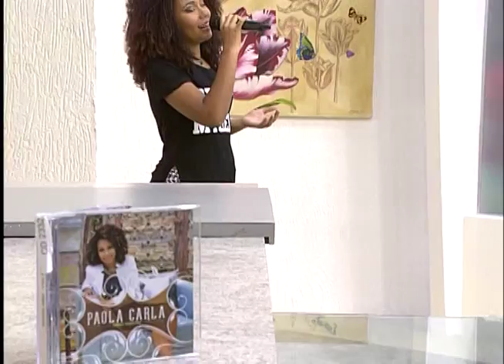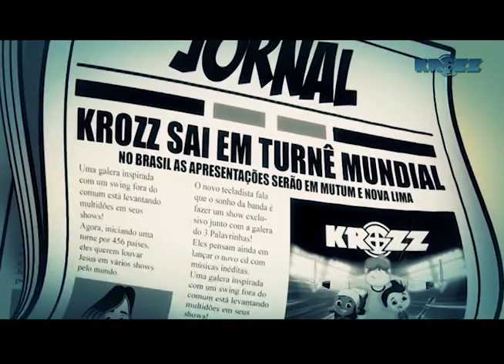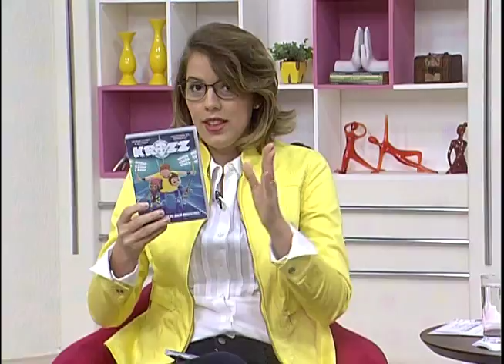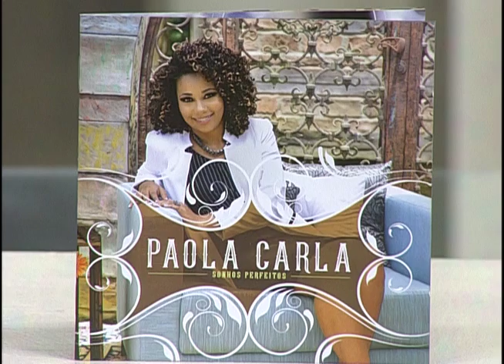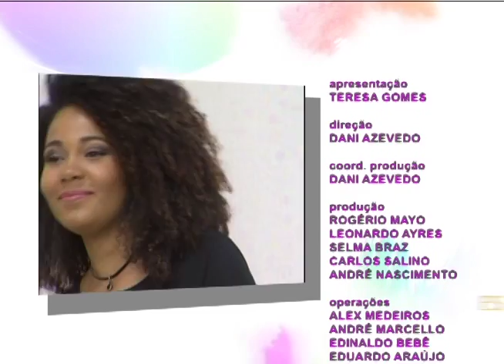Espaço feminino - Como conquistar seus objetivos de vida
No Programa Espaço Feminino de hoje vamos falar sobre "Como conquistar seus objetivos de vida?". Para este bom bate-papo, Teresa recebe a consultora de carreiras Priscilla Zanatelli, o coach Edison Stofel e o consultor financeiro Hilton Nascimento.
No nosso musical contamos com a presença da cantora Paola Carla.

Mídias Sociais